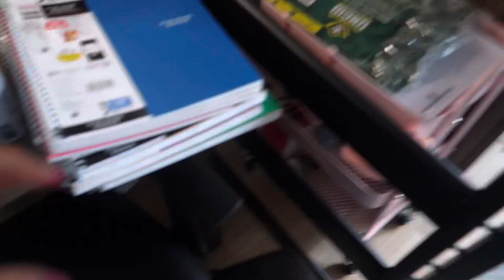COLLEGE MOVE IN: Freshman Year at UNCW + Dorm Tour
I hope you all enjoyed this video, new vlog and more college videos coming soon! Xoxo.

MUSIC USED IN VIDEO- "Tokyo Music Walker  - Way Home" is under a Creative Commons (CC-BY) license.

Vsco- maddietringone

GET TO KNOW ME:
18 years old
What camera do I use?
Canon g7x mark ii & canon 90D

Comment video requests down below!

-Maddie